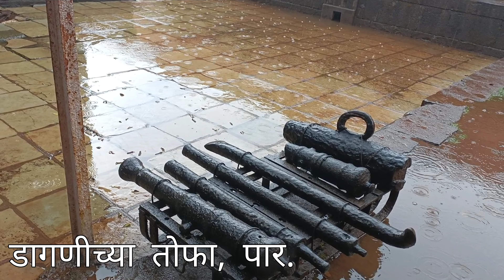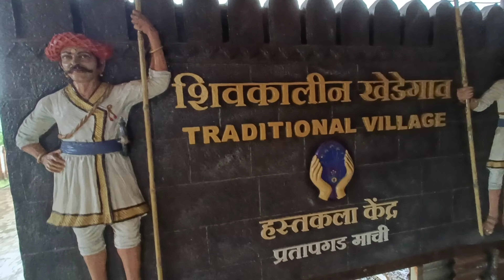दिवस 3 रा, प्रतापगड बालेकिल्ला,स्वयंभू केदारेश्वर मंदिर, टेहळणी बुरूज, कडेलोट पॉइंट 😄Part 2